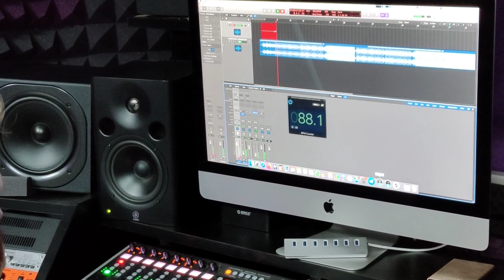ЗДЕСЬ И СЕЙЧАС - МАКСИМ (КАВЕР)